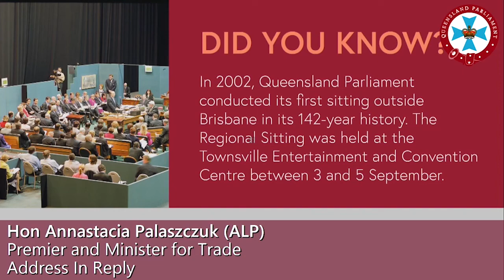Queensland Legislative Assembly Proceedings - Mic Test before First Sitting (2020)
This was taken from the 24 November 2020 sitting.

This YouTube channel is in no way affiliated with the Crown, Queen of Australia Her Majesty Elizabeth II, Governor of Queensland His Excellency Lieutenant the Honourable Paul de Jersey AC CVO QC (Retd), the Queensland Government, the Queensland Parliament, the abolished Queensland Legislative Council, the Queensland Legislative Assembly, the Honourable Curtis Pitt MP (or his deputies), anyone working at Queensland Parliament House or Jim.